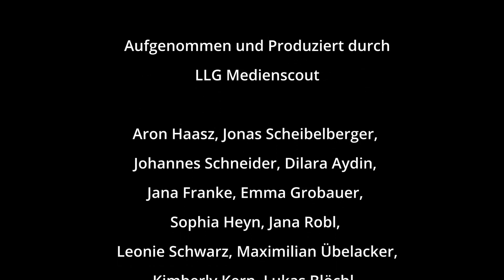Perfect 🎶 Chöre 🎹 LLG Sommerkonzert 2023 🥀🌞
gesungen vom Unter- und Oberstufenchor
Violine: Johannes Moritz Q11

beim Sommerkonzert des Landgraf-Leuchtenberg-Gymnasium Grafenau 🎹🥀🌞

🧑🏼‍💻Gestaltet und produziert durch den Medienscout-Wahlkurs